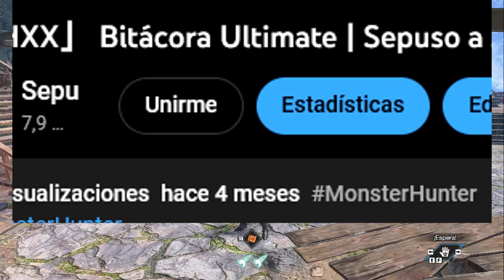El día que cacé Rathian Afligida Nv 100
Este fue el detrás de cámara de yo farmeando a la rathian de anomalía hasta subirla al nivel 100, todavía faltan 200 niveles más ¿qué monstruo será el siguiente?